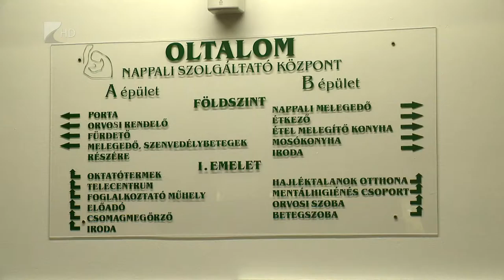Külső férőhelyek - Kölcsey Tv